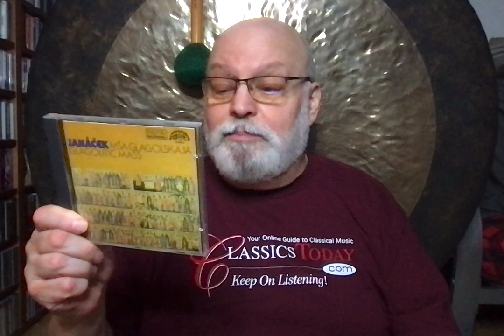Dave's Faves No. 111 (Janáček)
Janáček: Glagolitic Mass. Soloists; Czech Philharmonic Orchestra and Chorus, Charles Mackerras (cond.) Supraphon